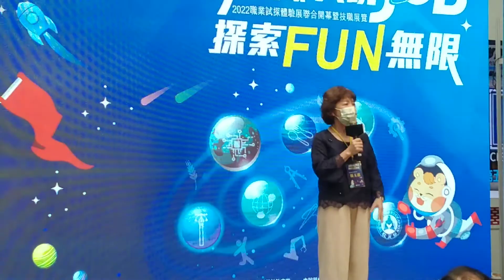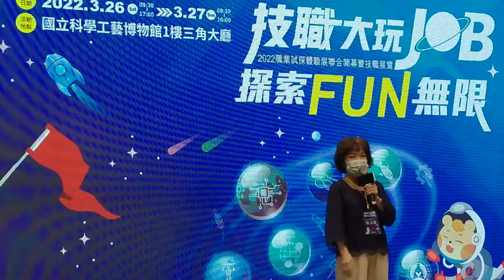亞洲全球新聞（記者胡宥析/高雄科工館報導）教育部技職司長楊玉惠親自說明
職業試探体驗常設展透過把複雜的先進技術具象且簡化成大家都能操作的展出作品與（動手做）課程活動，讓中小學師生及家長可以理解各行各業在新科技發展下的轉變。開幕活動將串連北，中，南三個館所同時連線互動開展，並與技專校院和技術高中合作辦理技職展覽，三館所共有超過40個攤位的体驗活動。主題包含技術型高中15群科，人覽內容涵蓋科系認識，實作体驗，各校研究或發明成果展示解說以及表演（說故事，走秀，機器人表演），手作課程（皮革製作，燙金筆記本，發光棒，手製魚丸），互動活動（帶動唱跳，導覽，打卡是好禮，闖關歡保送）等多元体驗活動，透過寓教於樂的方式讓参與的親師生理解技職教育各類群主軸及未來發展，以協助學生探索自我性向，各學群與職業串联，並使社會大衆從不一樣的面向認識技職教育，進而肯定技職教育的價值。
（你的支持是我們的動力）
（新聞媒体是監督的力量）
（新聞一刀未剪）